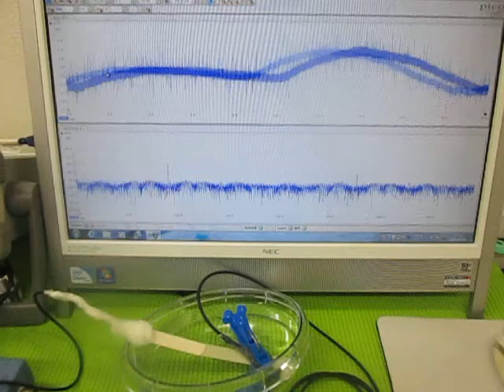超音波プローブの製造技術 ultrasound probe experiments